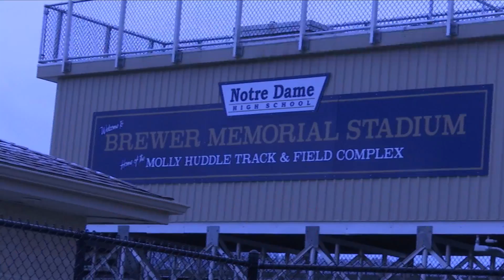Notre Dame High School cross-country coach arrested for sending nude pictures to underage female